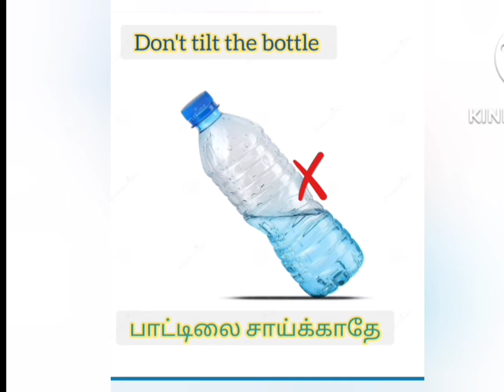useful sentences in english with pictures/through tamil/learningenglish